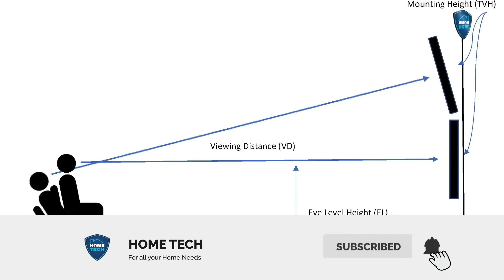Modern TV Unit Design | Budget TV Unit | TV Unit Malayalam | TV area Design | Hometech | K G Francis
വീട്ടിൽ ടീവി യൂണിറ്റ് ചെയ്യുമ്പോൾ എന്തൊക്കെ കാര്യങ്ങളാണ് ശ്രദ്ധിക്കേണ്ടത് ,അതിനു ഉപയോഗിക്കുന്ന മെറ്റീരിയൽസ് എന്തൊക്കെയാണ് ,എത്ര ചിലവ് വരും എന്നതൊക്കെയാണ് ഇന്നത്തെ ഈ വീഡിയോയിലൂടെ പ്രതിപാദിക്കുന്നത്

Today's video explains what to look for when making a home TV unit, what materials are used for it, and how much it will cost..

My Gears
Camera : Canon 70D
Lens : Canon EF-S 18-135mm f/3.5-5.6
Mic : Boya Omnidirectional Lavalier Condenser Microphone
Tripod: Manfrotto 290 Xtra tripod
©NOTE: All Content used is copyright to Home Tech ™. Use or Commercial Display or Editing of the Content without Proper Authorization is not Allowed
©NOTE: Certain Images, Music, Graphics which are shown in this video may be copyrighted to respected owners